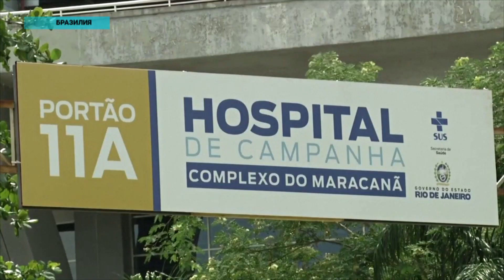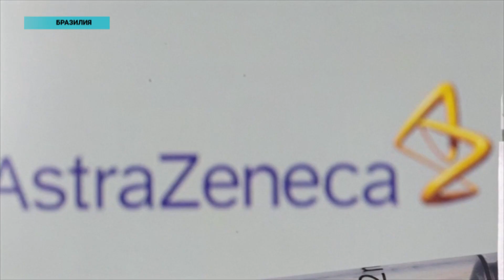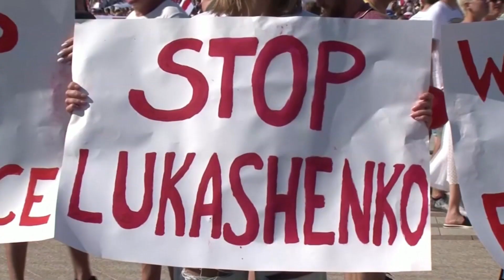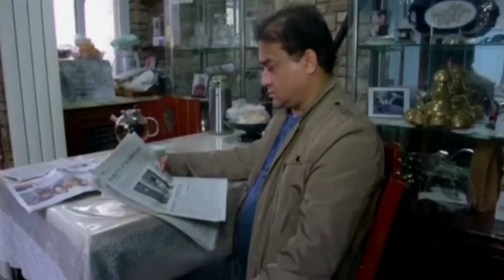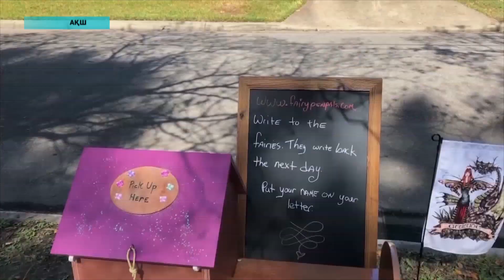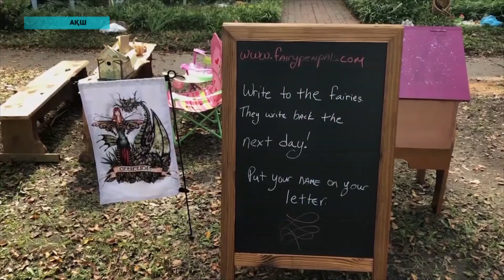Әлем жаңалықтары (26.10.2020)